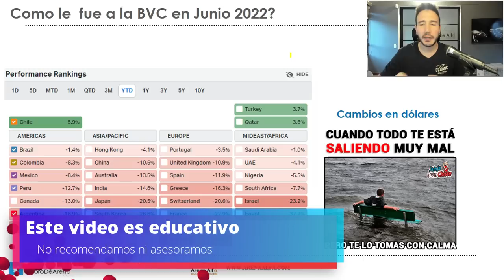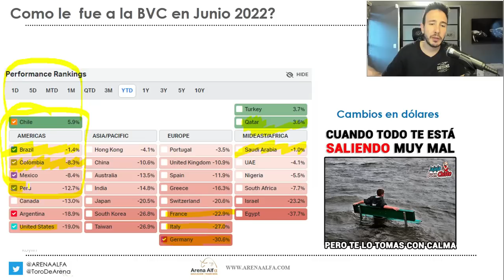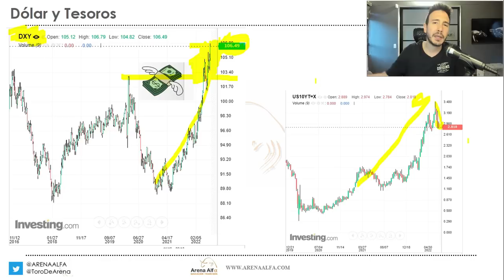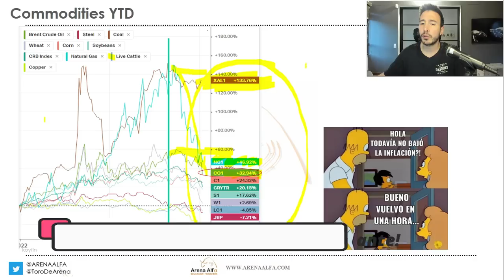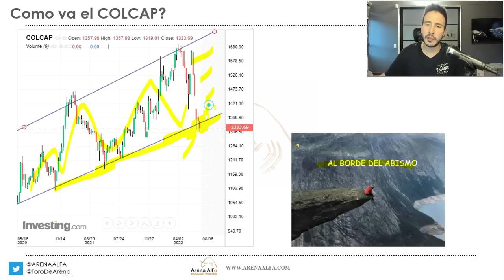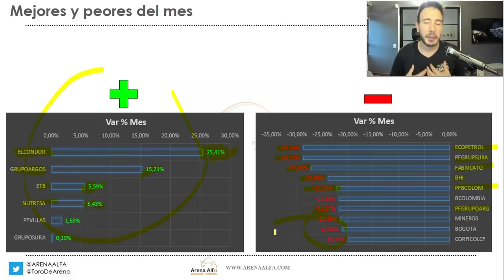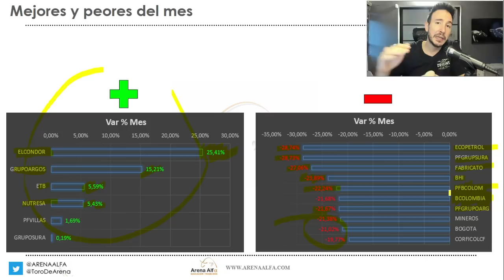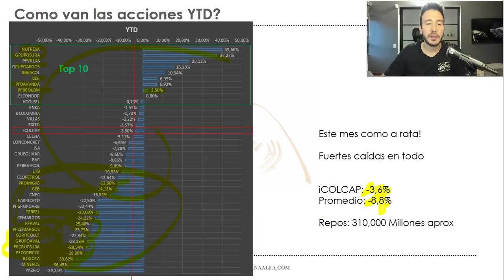ACCIONES se DESPLOMAN y DOLAR se DISPARA en Junio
Cual ha sido el desempeño de las acciones en la Bolsa de valores de Colombia BVC en Junio de 2022

Cuales son las acciones que mas suben y las que mas bajan en la bolsa de Colombia
Como van los repos en la BVC?
Como va la Bolsa de Colombia vs el mundo?
Como va la BVC vs la region? mexico, peru, chile y brasil?
Porque sube el petroleo, el maiz, el trigo

Como van los commodities en 2022

ECOPETROL
BANCOLOMBIA
GRUPO SURA
GRUPO ARGOS
BANCO VILLAS
BBVA COLOMBIA
ISA
CELSIA
GEB
NUTRESA
CORFICOL
GRUPO AVAL
BANCO DE BOGOTA
DAVIVIENDA
AVIANCA
CLH
CEMARGOS
ETB
CONCONCRETO
GRUPO EXITO
EL CONDOR
MINEROS
TERPEL
PROMIGAS
FABRICATO
COLTEJER
BHI